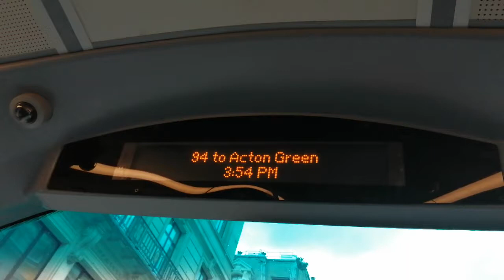94 to Acton Green